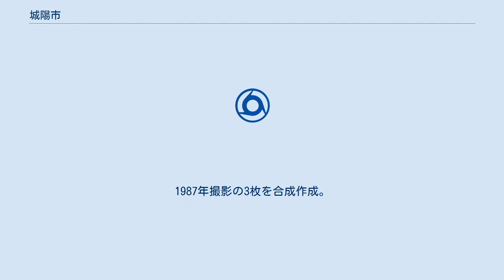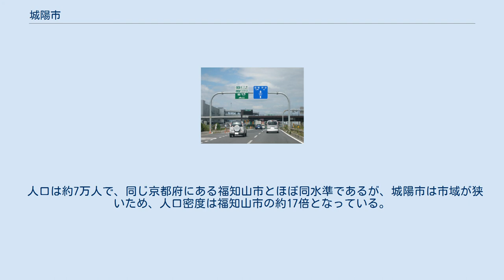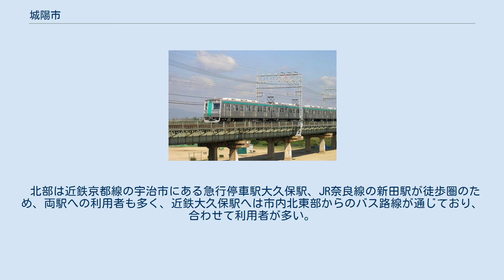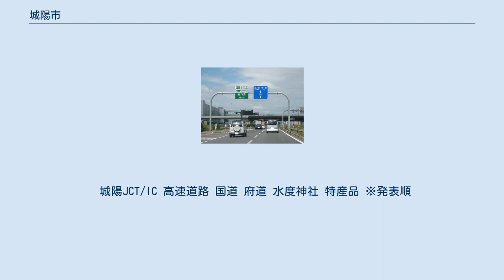城陽市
城陽市（じょうようし）は、京都府の南部に位置する市。
 京都市と奈良市のほぼ中間に位置する。
 正道官衙遺跡（国の史跡）や久世神社、水度神社（いずれも本殿は国の重要文化財）などの歴史的建築物を擁する都市である。
 金銀糸の生産高では、日本国内の約60%を占めている。
 また、日本プロサッカーリーグ（Jリーグ）に加盟する京都サンガF.C.のホームタウンの一つであり、サンガの練習場である京都サンガF.C.東城陽グラウンド（サンガタウン城陽）が市内に位置している。
なお、京都府が計画している球技専用スタジアムの建設予定地に立候補したが、最終的に落選した（詳細は京都スタジアムを参照）。
 当市発祥のスポーツとして「エコロベース」がある。
 市名は、城陽町設置の際に公募。
「山城国南部、陽の当たる豊かな土地」という意味。
 城陽市中心部周辺の空中写真。
1987年撮影の3枚を合成作成。
 京都盆地の南東部に位置し、西に木津川、東に丘陵地を有する。
京都府南部の南山城地域に属している。
市内を南北に縦断する国道24号・JR奈良線・近鉄京都線が京都市と奈良市を結んでおり、城陽市は両市のほぼ中間にある。
市南部では東西に青谷川が流れる。
地勢は西部（大久保バイパス近辺）は概ね平坦で、東部に向かうにつれて起伏の多い地形になっている。
 山地 河川 東西9.0 km、南北5.4 km、総面積32.74 km² 平成22年国勢調査より前回調査からの人口増減をみると、1.94％減の80,051人であり、増減率は府下26市町村中11位、36行政区域中20位。
 人口は約7万人で、同じ京都府にある福知山市とほぼ同水準であるが、城陽市は市域が狭いため、人口密度は福知山市の約17倍となっている。
 市長 文化パルク城陽 京都郵便局 海外 国内 2019年11月下旬、東部丘陵地にアウトレットモール進出計画を進める三菱地所・サイモン（東京都）の大規模開発基本構想をテーマに、市議会建設委員会が開かれた。
事業者が来年7月に開発に着手し、2024年3月末に終える予定としていることを市が報告した。
 電波銀座 城陽市は京都府有数の電波銀座であり、近畿広域圏局や京都府域局はもちろんのこと、大阪府域局、兵庫県域局、奈良県域の放送局を市の大半で直接受信が可能である。
 城陽駅（東側） 木津川を渡る近鉄京都線へ乗り入れる京都市営地下鉄10系 主要交通機関はJR奈良線、近鉄京都線及び国道24号（大久保バイパス・京奈和自動車道）である。
 JR城陽駅は快速停車駅であり、同駅が市役所の最寄り駅である。
なお、利用者数は近鉄寺田駅が一番多い。
 北部は近鉄京都線の宇治市にある急行停車駅大久保駅、JR奈良線の新田駅が徒歩圏のため、両駅への利用者も多く、近鉄大久保駅へは市内北東部からのバス路線が通じており、合わせて利用者が多い。
 近鉄線は、ラッシュ時及び日中を中心に、大久保、新田辺両駅での急行列車との緩急接続が行われている。
また、大阪市への通勤ではJR奈良線利用で京都駅乗り換えの他、近鉄京都線に乗り、新田辺駅（京田辺市）から徒歩連絡するJR学研都市線（京田辺駅）の快速電車に乗り換えて大阪方面へ向かう客も多い。
 城陽さんさんバス 路線バス 京都京阪バス 城陽さんさんバス 青谷方面乗合タクシー そのほか、現在も路線バスが運行されていない市北西部については、京都きづ川病院の送迎バスを通院以外の目的でも乗車可能とする協力が行われている。
 城陽JCT/IC 高速道路 国道 府道 水度神社 特産品 ※発表順